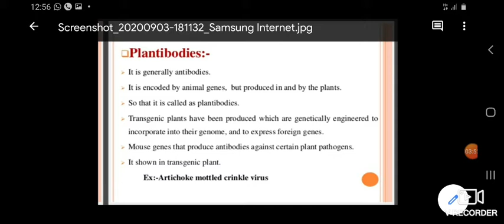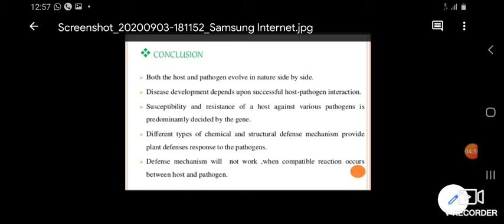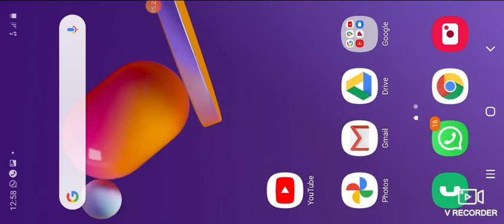Defence Mechanism part 8:By Dr Mamta Goyal